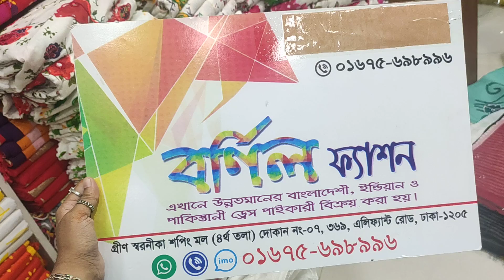পূজায় কিনুন Trandy হাল্ফ সিল্কের Handprint শাড়ী মাত্র ১০০০ টাকায়❤